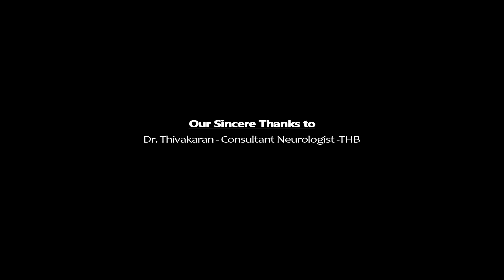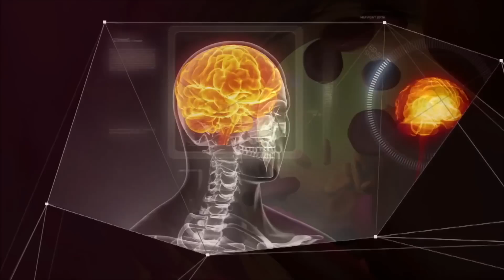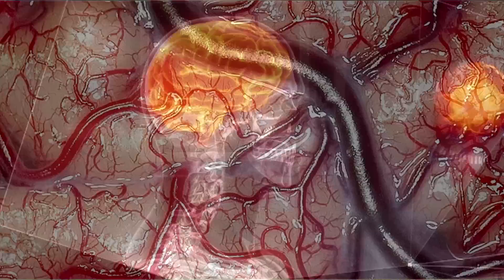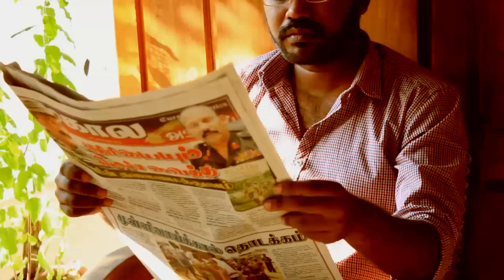Keeral - The Stroke Tamil Short Film ( English Subtitle) | 2016 | Worlds Stroke Day Awareness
The Disease it has more than 2400 years of History and One of the Leading cause of Death in the World, as well as the Chief cause Disability World wide is Stroke.
In order to make Awareness among the Common People, Medical Students from Faculty of Health Care Sciences- Eastern University - Sri Lanka made a Short Film "KEERAL - The Stroke "
"World Stroke Day" (October 29).
We Proud to release The Film Today.